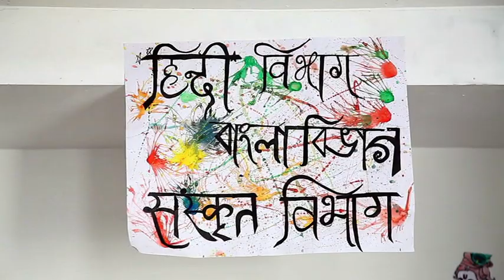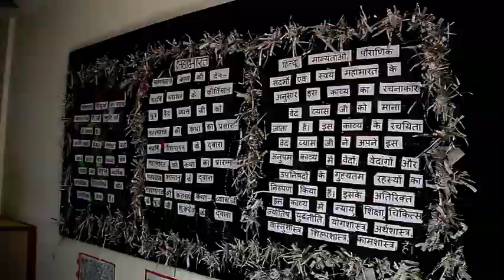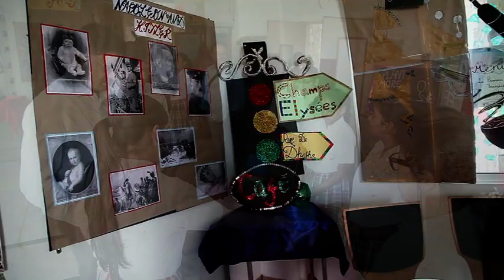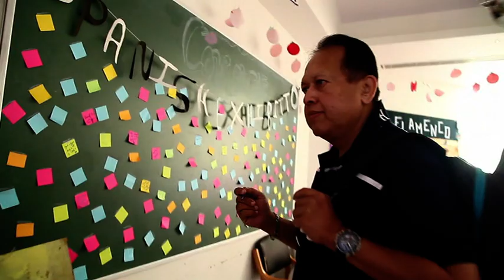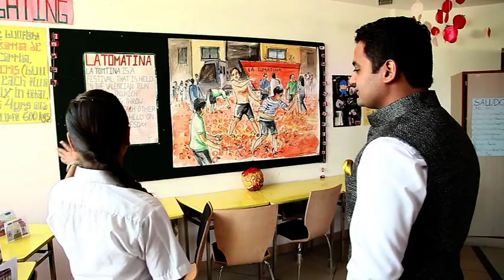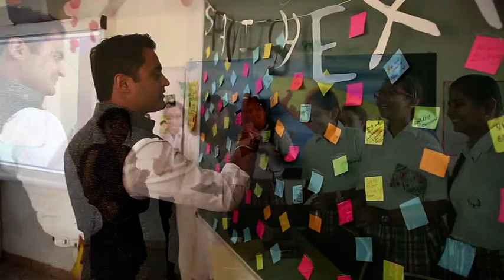école globale international girls school exhibition day part 1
Ecole Globale International Girls School is India's Premiere boarding school.
Ecole Globale outranked all other boarding schools in terms of Quality Education, Infrastructure, Results, University Placements